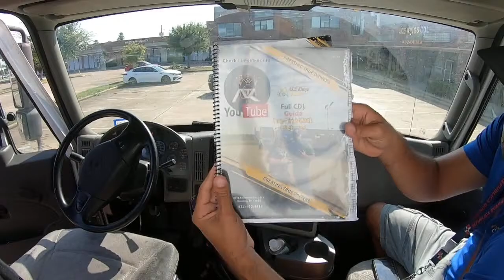Live Training Session on the Road | Be Ready for the Road Test | Truck Training Lessons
About this Video: Live Training Session on the Road | Be Ready for the  Road Test | Truck Training Lessons | Ace Kings CDL

In this video, we are gonna show you a live shifting attempt for our students. Watch the video towards the end for the live shifting complete session. Knowledge about how you can drive your truck safely on the road and also a lot about the road driving tips. We are gonna show you the best way so that you can apply while driving on the road.
Getting the CDL is not just passing the road test, You need skills to safely drive a semi-truck. Watch my videos for more knowledge of everything related to trucks and trailers and how to drive safely on the road. Come join us for another live CDL training video with my CDL students

► Amazon US

Rode SmartLav+ Microphone for iPhone and Smartphones
► Amazon US

JOBY Suction Cup with GorillaPod Arm
► Amazon US

Razer Blade Pro 17 Gaming Laptop
► Amazon US

DJI Mavic Pro Platinum - 4k Drone
► Amazon US
Editing Software (Adobe Premiere)
► Amazon US